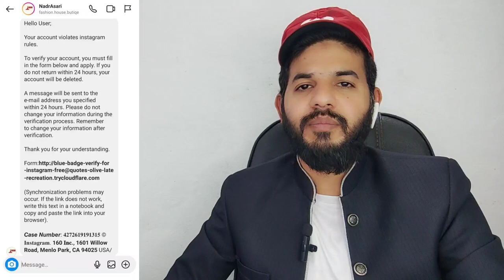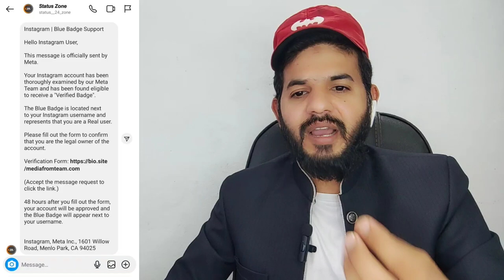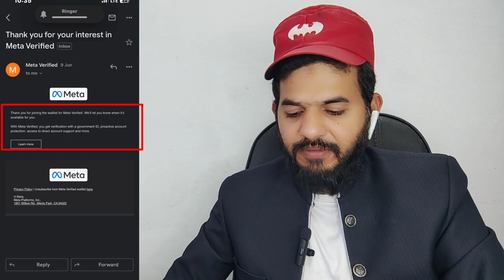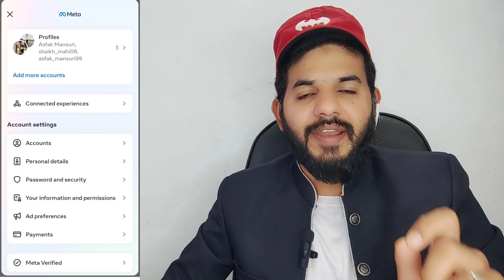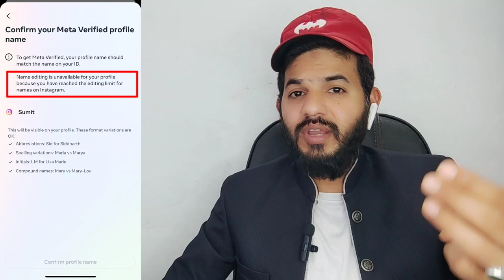Instagram Meta Verified Mistake | Instagram eligible waiting list | meta verified blue tick